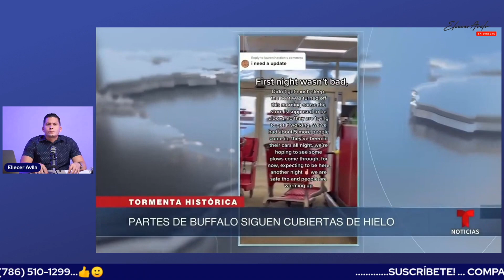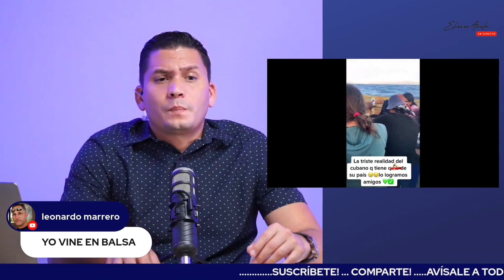Éxodo masivo por mar y tierra.